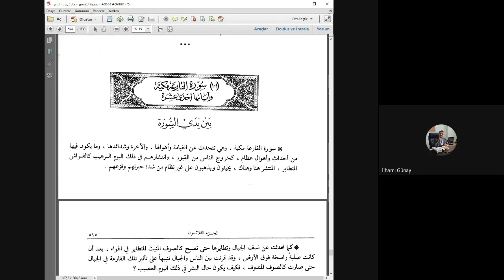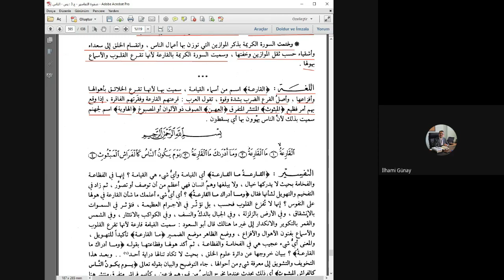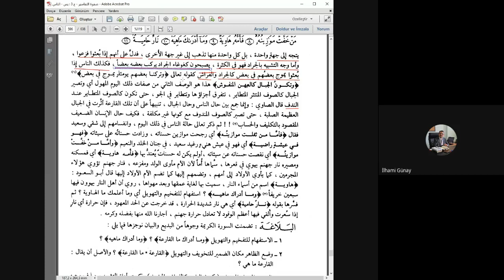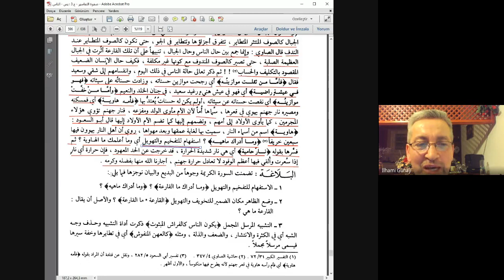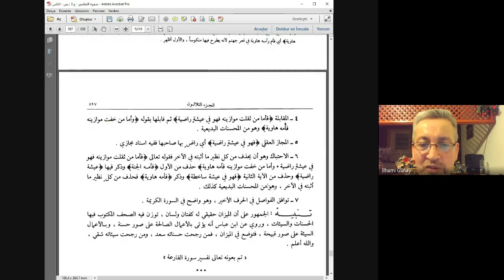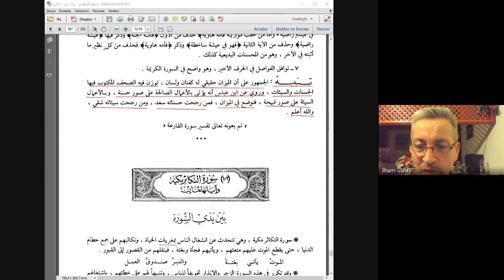Karia Suresi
DOÇ DR  İLHAMİ GÜNAY İLE KARİA SURESİ TEFSİRİ